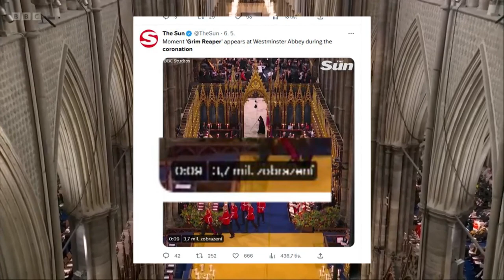Мрачный жнец и другие. Grim Reaper and the others.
Полное собрание загадочных участников коронации Карла III